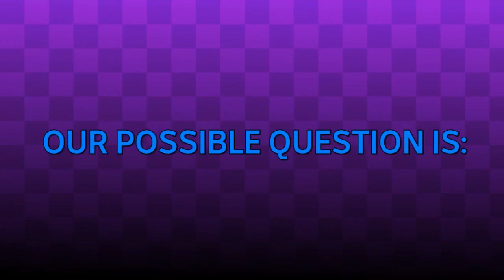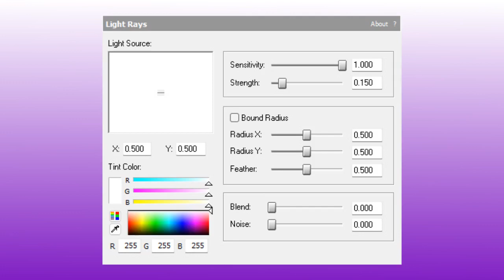How To Make LSF2021SawChorded (LSF2021's effect)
You're watching "How To Make LSF2021SawChorded (LSF2021's effect)" made by LogicSmashFan2021 on YouTube.

Timestamps:

0:00 - What's up?
0:10 - How To Make Intro Sequence
0:48 - Intro Card
0:58 - Tutorial
1:53 - End Screen